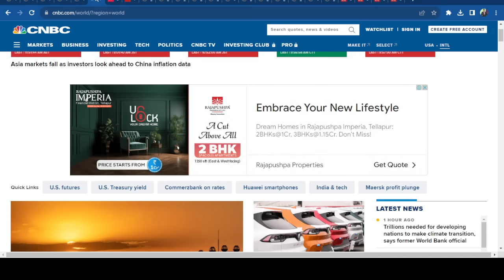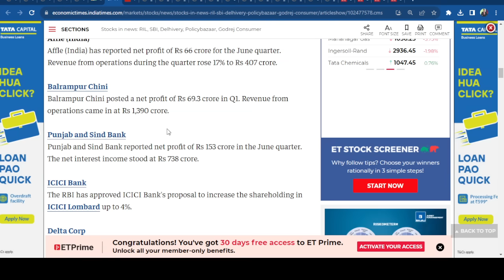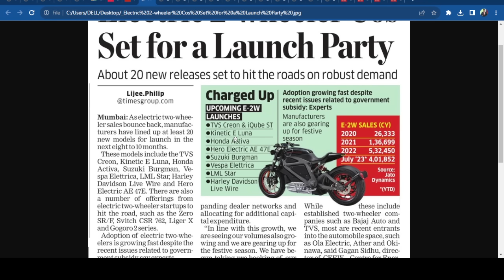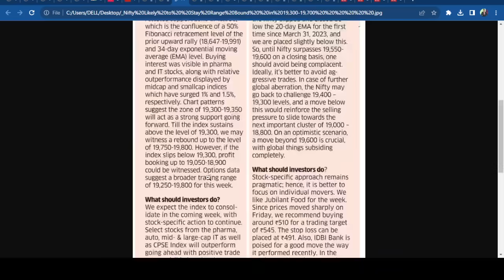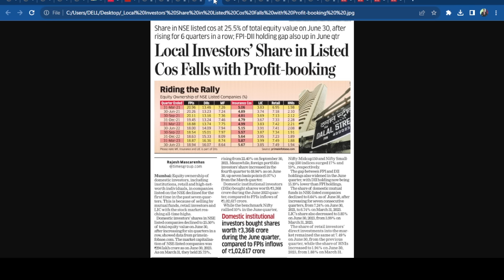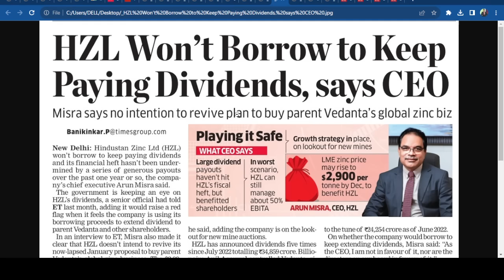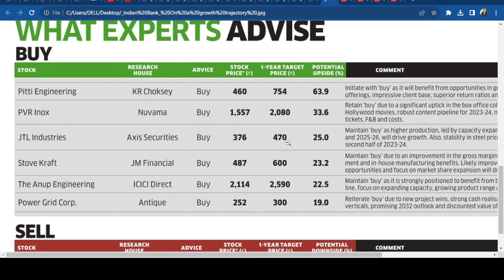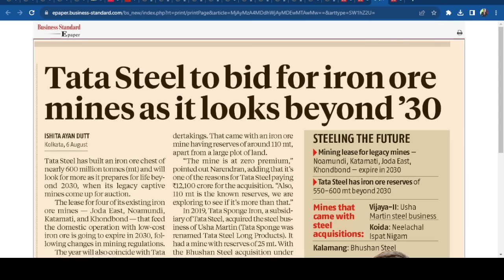Cash Flow ఉన్న 5 మంచి స్టాక్స్ | FPIs కొంటూనే ఉన్నారు తెలుసా| RBI న్యూస్ ఉంది.. Banks తో జాగ్రత్త !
Top Business headlines in Telugu | Nagendra Sai | Stock Market Updates in Telugu | 07th August 2023 |